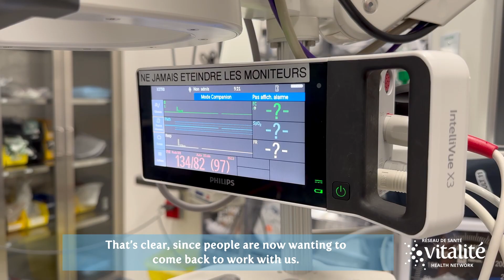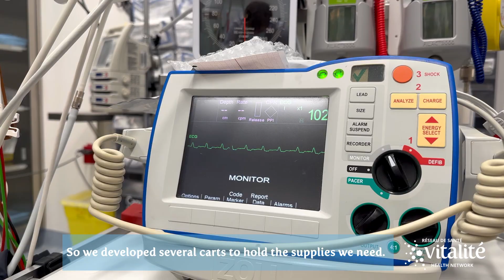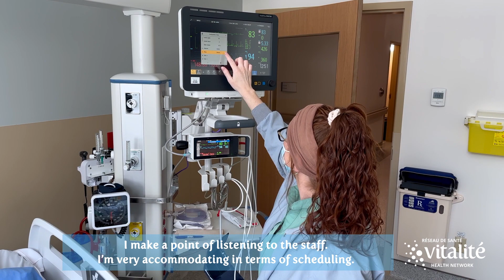Service d’urgence - CHU Dr-Georges-L.-Dumont | Dr-Georges-L.-Dumont UHC Emergency Department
Dr Danny Godin, urgentologue, et Chantale Bezeau-Chiasson, infirmière gestionnaire, nous parlent des progrès réalisés récemment au service d'urgence du Centre hospitalier universitaire Dr-Georges-L.-Dumont.

Dr. Danny Godin, emergency physician, and Chantale Bezeau-Chiasson, nurse manager, discuss the recent progress made in the Emergency Department of the Dr. Georges-L.-Dumont University Hospital Centre.